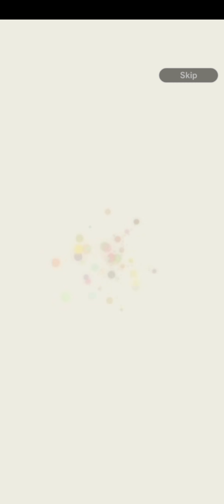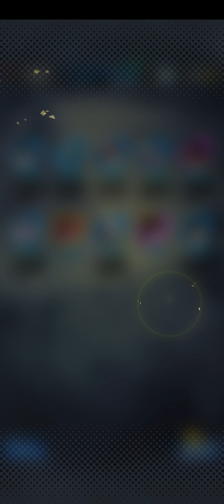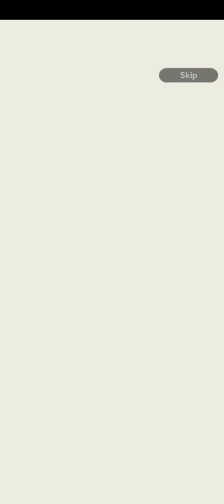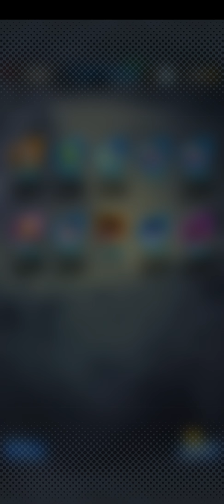I got Lf kid buu and you are number 1 vegeta in 5k crystals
I couldn't believe the luck.